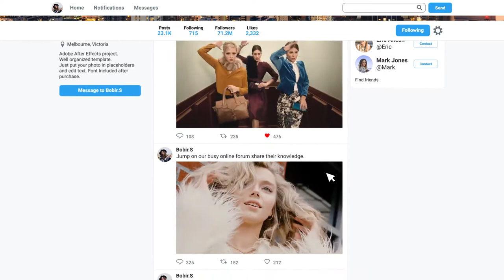Twitter Profile Promo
100% After Effects Project!